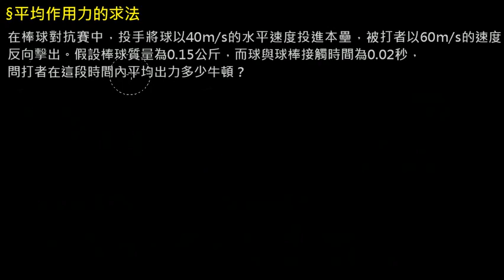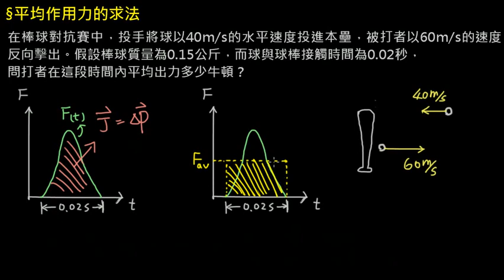高二 5 1 04 非定力作用時平均作用力的求法另解